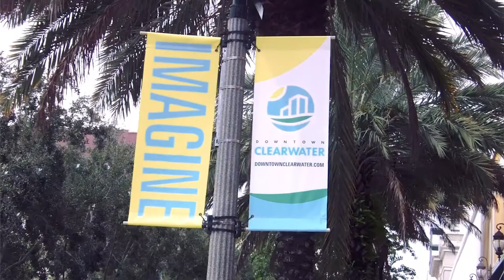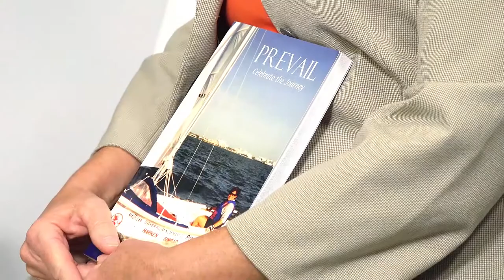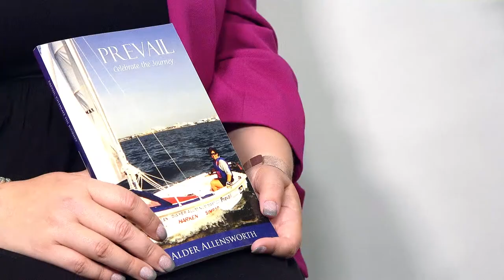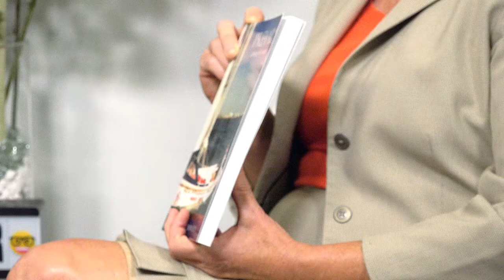Publishing in Paradise: Alder Allensworth - By Richter Publishing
Meet Alder Allensworth, the author of "Prevail: Celebrate the Journey." She's one of the many authors who will be at BookFest18 on Friday, November 2, 2018.

If you are interested in becoming a published author, fill out our contact form